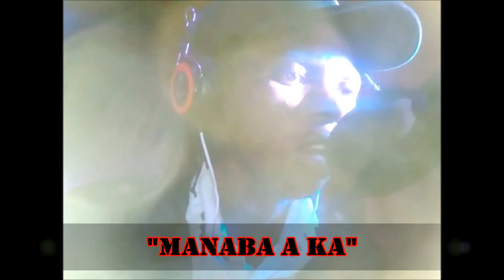DJ Zbally International Manaba a Ka~1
Composed and Distributed by:

Funky Euphonic Studios 9058

House 964 Zone 10, Winnie Mandela
Tembisa
1632